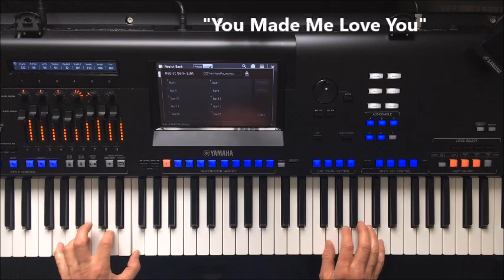Play the best MUSIC HALL SONGS on Yamaha GENOS 2 - 230 professional registrations covering 23 songs+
An abundance of singalong tunes in this 23-song collection. Terrific small orchestra pit registrations with a few theatre organ combinations thrown in for good measure.
We even tell you where to make your registration changes! 230 GENUINE GENOS 2 REGISTRATIONS.

WAITING AT THE CHURCH / YOU MADE ME LOVE YOU

ORDER FROM THE MODEL LIST AT THE BOTTOM OF THIS PAGE

1. After the Ball
2. After You’ve Gone
3. Bill Bailey
4. Daisy Bell
5. Don’t Dilly Dally On The Way
6. Down At The Old Bull And Bush
7. Galloping Major
8. If You Were the Only Girl In The World
9. I’M Forever Blowing Bubbles
10. I’m Henry The Eighth, I Am!
11. In The Shade Of The Old Apple Tree
12. Knees Up Mother Brown
13. Let’s All Go Down The Strand!
14. Love Is The Sweetest Thing
15. On Mother Kelley’s Doorstep
16. Pack Up Your Troubles In Your Old Kit Bag
17. Roll Out The Barrel
18. She Was One Of The Early Birds
19. Swanee
20. The Lambeth Walk (Me And My Girl)
21. Waiting At The Church
22. Where Did You Get That Hat?
23. You Made Me Love You

Order USB by clicking on your model here –

TEN GENOS 2 registrations per song, with each registration named so you know where you should be changing in the music.  Mostly set in the original artist keys so you can play along i.e with YouTube.